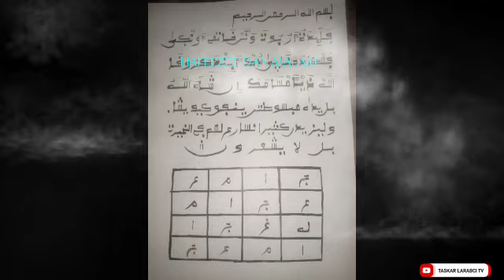ASIRIN SAMUN IJABA